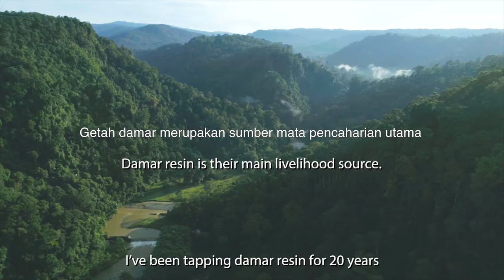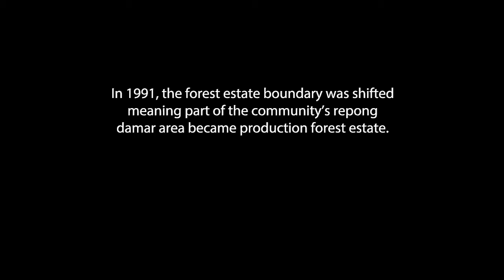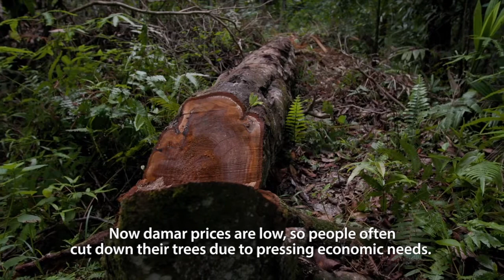Why social forestry: Securing the sap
In Sumatra, lessons learned in Pahmungan village show that forestry schemes can help communities stabilize their economies and reduce conflict.